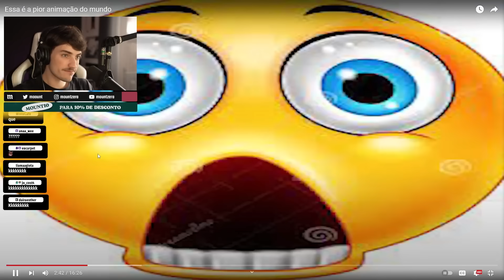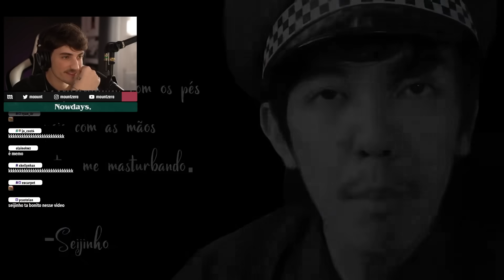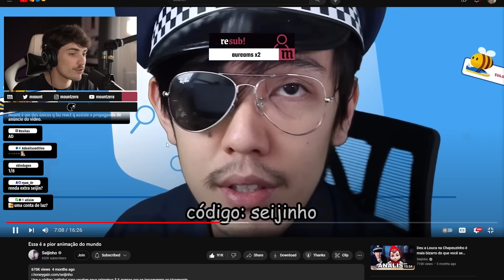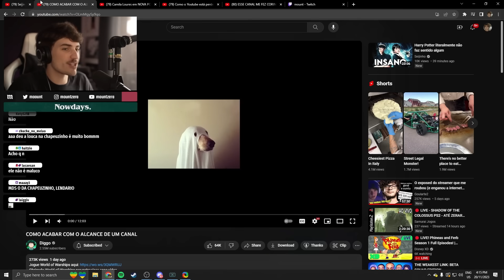ESSA É A PIOR ANIMAÇÃO DO MUNDO | mount reage